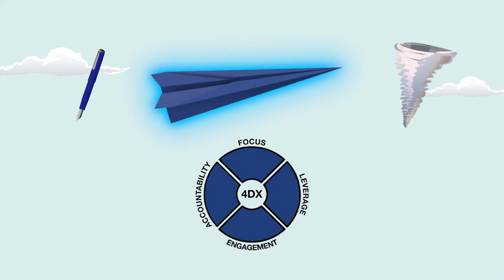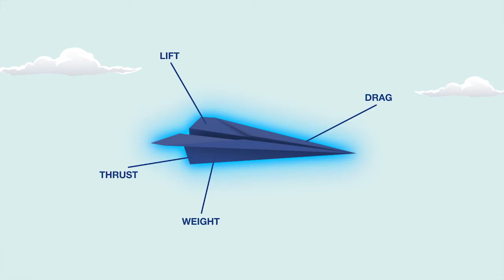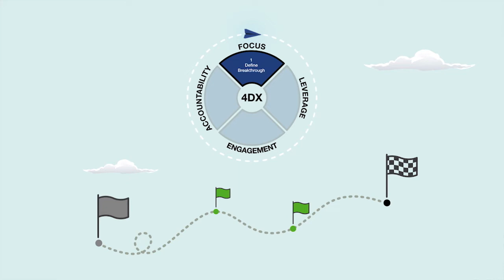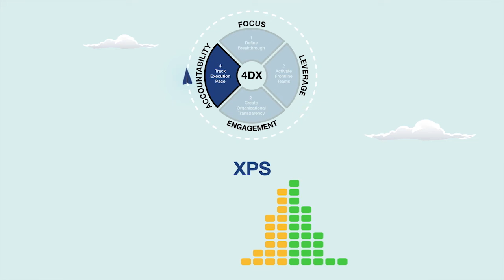The 4DX System for Leaders of Leaders